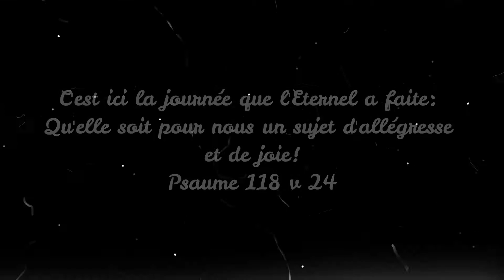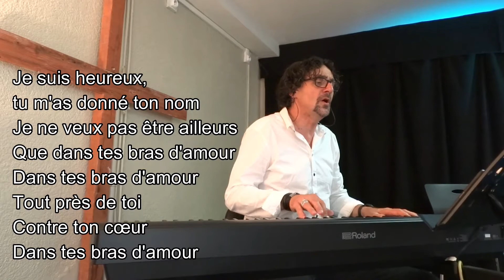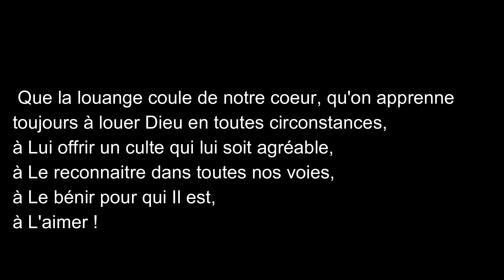Ensemble, adorons Jésus - 12 juin 2022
Ensemble / Je suis dans la joie / Ta parole / Je m'écrie loué soit l'Eternel / Fais moi dès le matin / je veux chanter un chant d'amour / A l'agneau de Dieu / te connaître, te louer